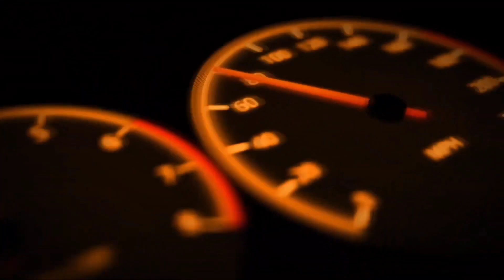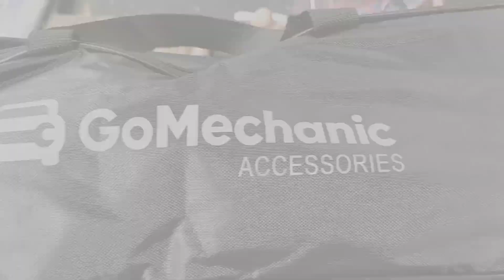hyundai eon floar lamination